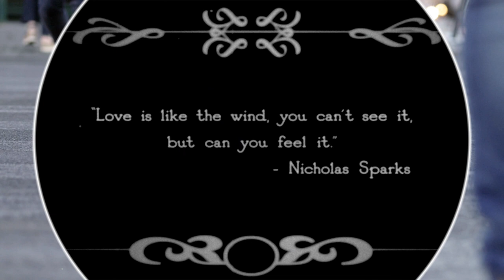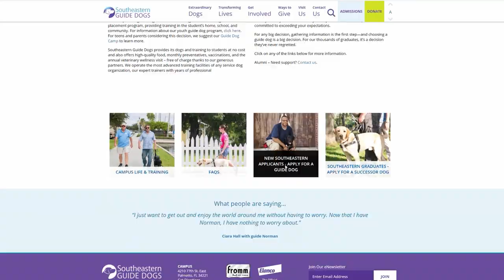“Love at First Sight” | Dogs of Destiny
You never know when Cupid’s going to sneak up on you. Musician Jim Rigg lost his eyesight in his 30s and went along with life. Then, a chance meeting with a beautiful woman opened his eyes to a whole new world of freedom—through a dog—and their lives would never be the same. Watch “Love at First Sight,” an episode of our Emmy-winning series “Dogs of Destiny.”

This episode of Dogs of Destiny is brought to you with grateful recognition of DOGPerfect for their generous partnership.